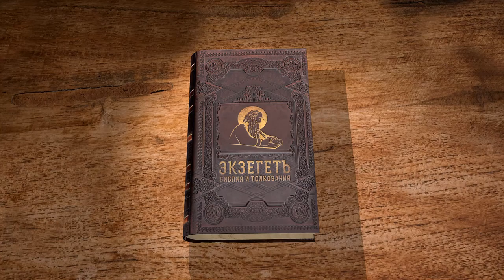Книга пророка Осии. Глава 10. Андрей Десницкий. Ветхий Завет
В десятой главе Книги пророка Осии речь идет об обличении Израиля или Ефрема, северного царства, наряду с южным, Иудой. Гораздо большее внимание здесь уделяется об Израилю или Ефрему. В данном контексте эти понятия являются синонимичными.
«Израиль – ветвистая лоза, дающая виноград себе самой. Чем больше гроздей, тем больше алтарей. Чем изобильней земля, тем идолы обильней» (Ос. 10:1). Виноград плодоносит. Здесь он плодоносит для себя самого, сам себя потребляет. Почему пророк приводит этот образ? Прежде всего, речь идет о языческих культах, а может быть и не только языческих, но также и о тех, которые формально посвящены единому Богу, Господу, но, тем не менее, создаются в соответствии с желаниями самих израильтян и по тому образцу, который они считают для себя правильным.